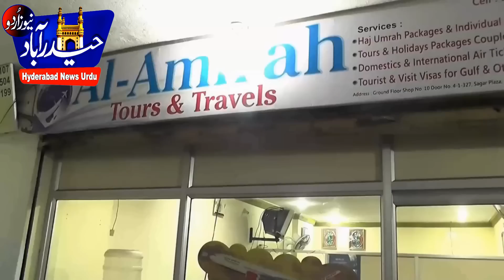Akbar Owaisi Funny Remark On Digvijay Sing( Halwa Remark)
Akbar Owaisi Funny Remark On Digvijay Sing( Halwa Remark).. He was addressing the
 Public meeting @ Khilwat on 31st January